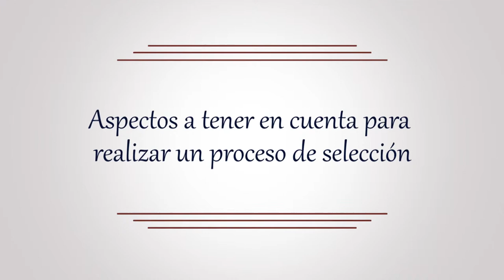Seleccion De Personal [Proceso Para Tener Talento Humano En Su Empresa 💪 ]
Alrededor del 90% de las fallas en una empresa se derivan del inadecuado proceso de seleccion de su personal 🤔 de ahí la importancia de llevar a cabo esta etapa de la mejor manera, conoce todos los detalles sobre este importante tema, suscribete a nuestro canal Proteger IPS y encuentra mucha mas informacion relacionada con la examenes medicos ocupacionales y salud en el trabajo.